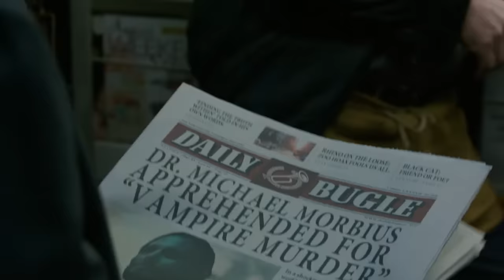Eternals: How Thanos Saved The Avengers From The Celestials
Eternals, How Thanos Saved The Avengers From The Celestials. Thanos Celestials Explained, Avengers Endgame Infinity Gauntlet & Eternals Ending

Covering how Thanos Saved the Avengers from the Celestials and Arishem the Judge based on the Eternals Movie and Trailer footage. Thanos comes from a different planet of Eternals on Titan. Thanos is part Eternal, like a distant relative of the Eternals in the Eternals Movie. During Avengers Infinity War Thanos Infinity Gauntlet Snap erased half of all life. And explaining how Thanos Master Plan was based on the Celestials and what they're doing in the MCU Universe during the Eternals Movie.

There are also rumors of future Thanos Projects in future Marvel Movies and Marvel Series. So we may also see them pay off the Young Thanos Titan Backstory that they teased in Avengers Infinity War with his history.

The Eternals will eventually crossover in Avengers 5 and crossover with Avengers in other movies like Spider-Man and Doctor Strange crossing over together in Spider-Man No Way Home. And the Shang Chi Post Credit Scene teasing Avengers 5 plot. And how Eternals 2 and Sequel Movies will handle other groups of Eternals from other planets. Like Thanos and his family of Eternals from Titan in Avengers Infinity War.

Kit Harington Black Knight, Richard Madden from Game Of Thrones. The Celestials Origin Story. How Eternity created the Celestials and the Celestials created the Eternals. Why the Eternals didn't help during Avengers Endgame.

Marvel Eternals will tell the origin story of the MCU in a much bigger way than we've seen in the previous Marvel Movies. Kit Harington is also playing a larger character with the idea of crossover over in Avengers 5 when that movie happens in addition to some of the Eternals crossing over with Avengers 5.

Marvel Trailer videos soon too During Disney Plus Day. a new Spider-Man No Way Home Trailer, New Thor 4 Trailer for Love and Thunder, Doctor Strange 2 Trailer. Another Hawkeye Trailer, Moon Knight Trailer and a bunch more marvel trailers for the other marvel disney plus series.

My Full Eternals Post Credit Scene and Full Movie Breakdown and Easter Eggs videos will post next. My Full Hawkeye Episode videos will start posting soon too!